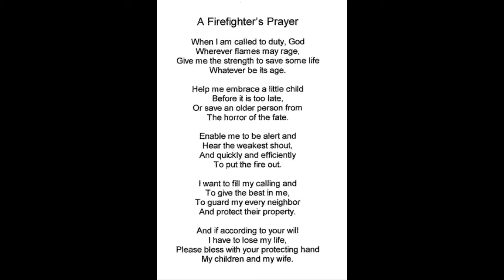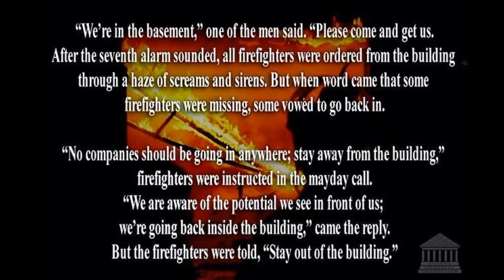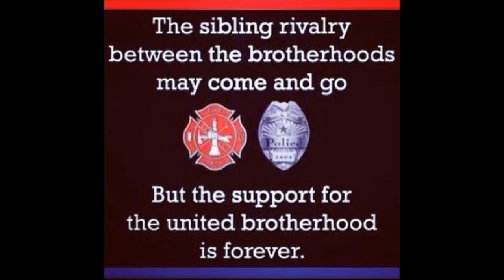BOSTON FIRE DEPARTMENT TRIBUTE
DEDICATED TO THE MEN AND WOMEN OF THE BOSTON FIRE DEPARTMENT

SONG USED IS CALLED SOLDIERS BY OTHERWISE